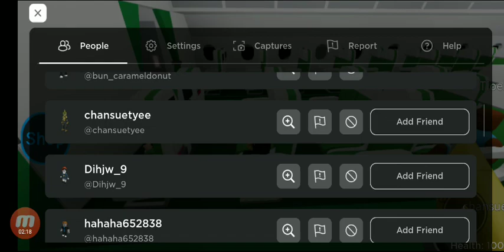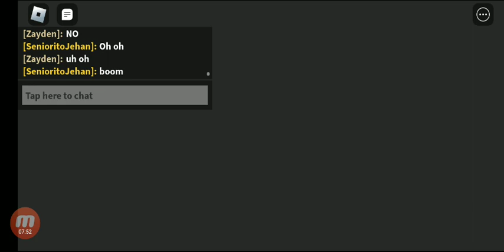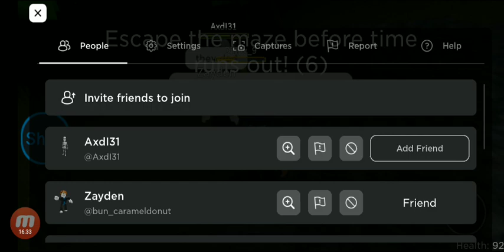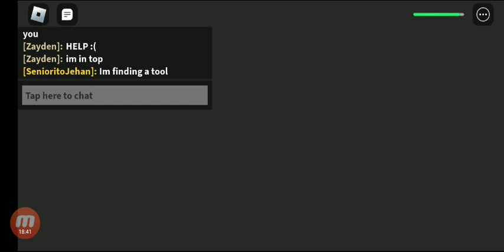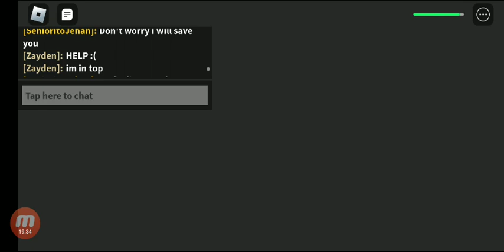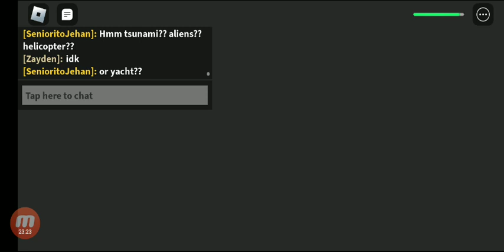Vacation Story Roblox